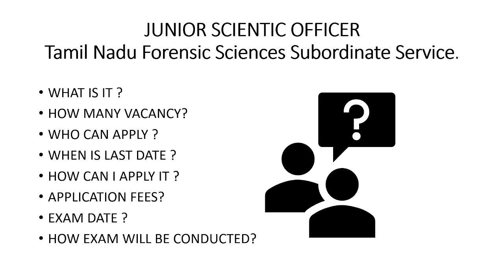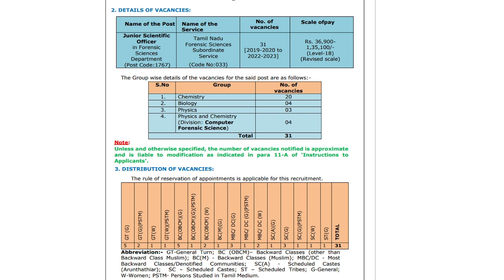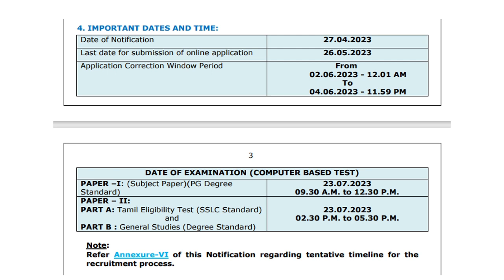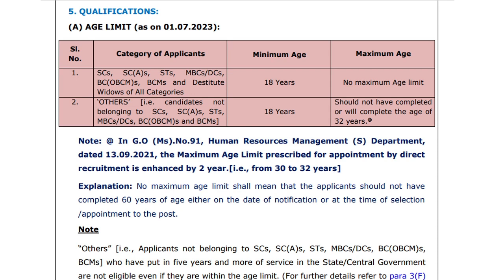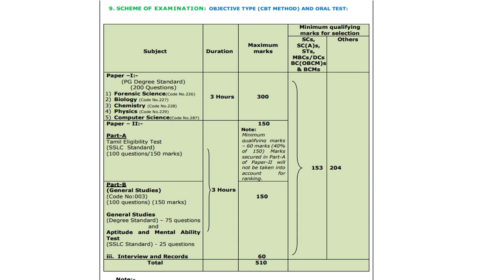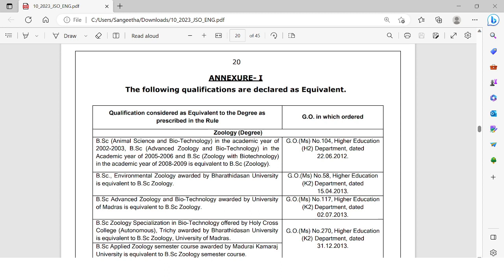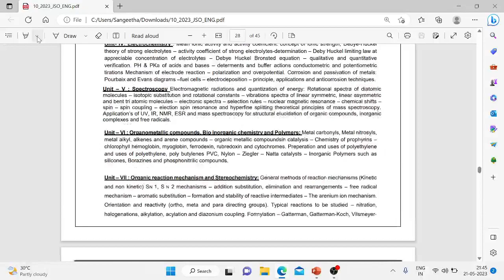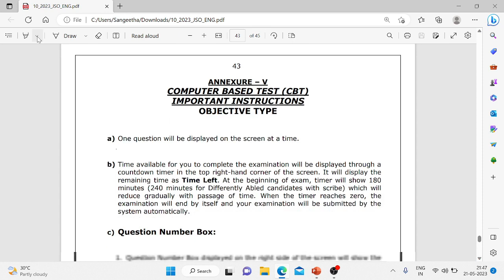TNPSCJSO//JUNIOR SCIENTIFIC OFFICER//APPLICATION//DOUBTS